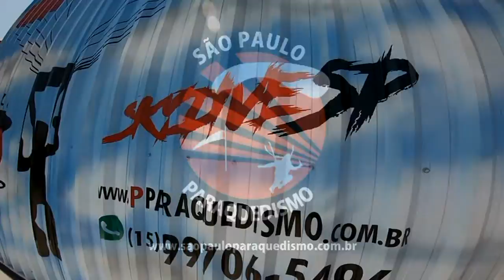Salto Duplo do Jose na São Paulo Paraquedismo